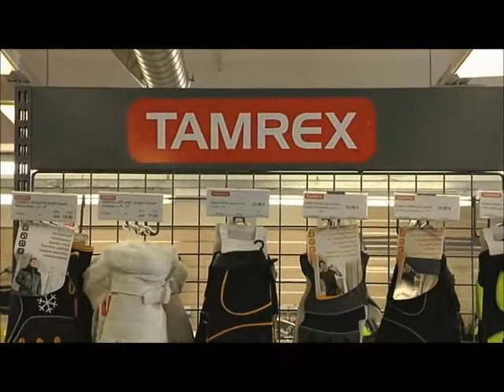Aiatööd - mugavalt! (Aiasaade, 20.04.2013)